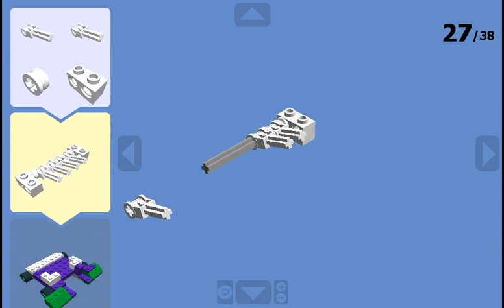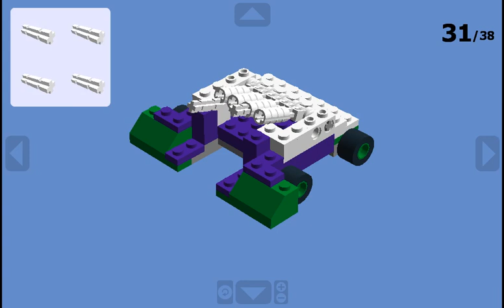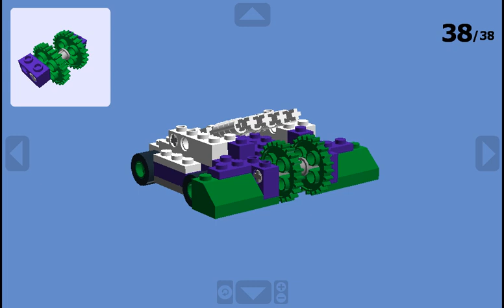Digital Lego BattleBots - Witch Doctor (updated)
My first video of 2021. Shows you how to make it. Witch Doctor was last season's runner-up, going undefeated until falling to Bite Force in the final. With no Bite Force this season, could Witch Doctor go all the way again? So far, Witch Doctor already lost a split decision with Hydra, which threw Witch Doctor all over the place until Hydra started having drive problems, and narrowly avoided getting counted out. Witch Doctor was also the first to survive the full three minutes against Hydra.

Witch Doctor will put a spell on you, with the power of voodoo!